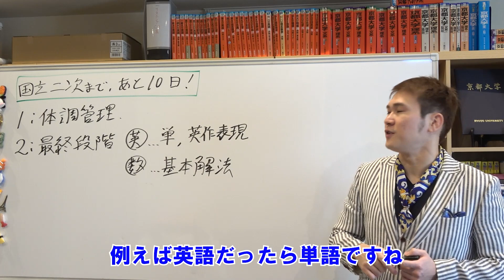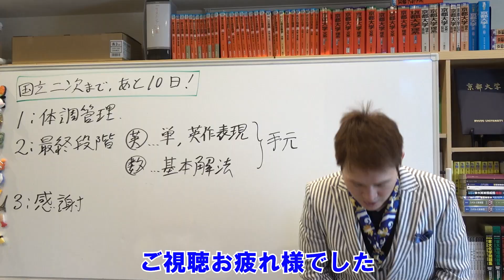国立二次まで、あと１０日の勉強。受験生が今やるべきこと３つ。【篠原好】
【動画の説明】
国立二次まで、あと１０日の勉強。受験生が今やるべきこと３つ。

【その他】
BGM...KOU-G様
SE. Bastet tail様